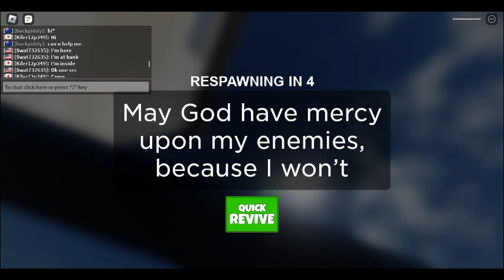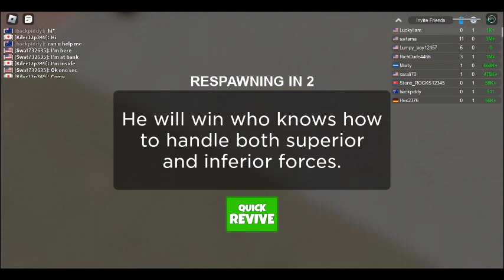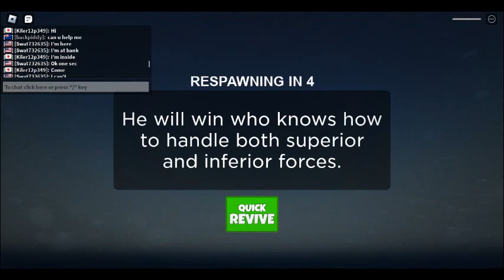war game with sawyer